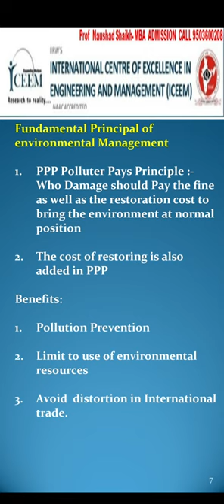Unlocking the Environmental Management Secret: Fundamental Principles